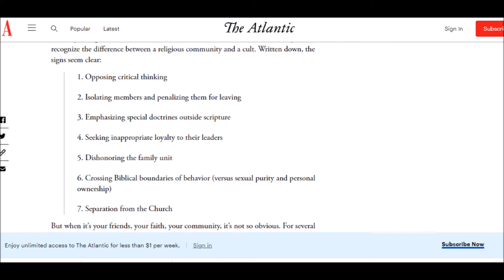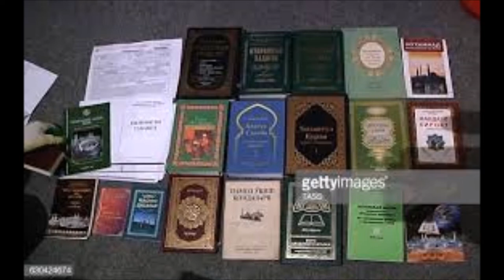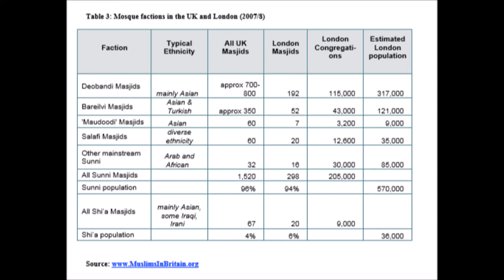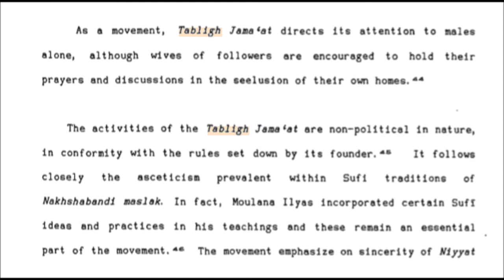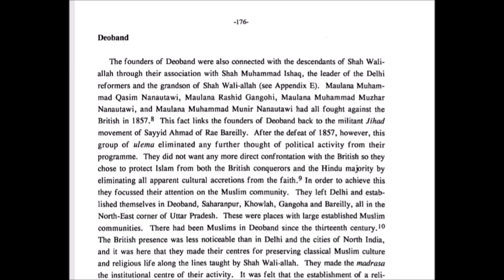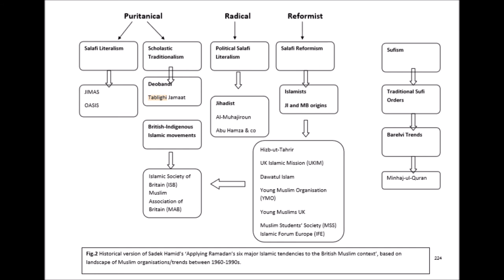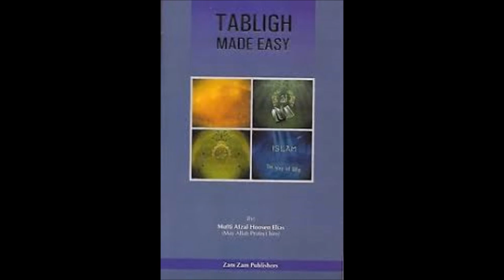Tablighi Jamaat - A House Divided, Part 7; Cultus Tablighicus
Part 7. A multiple part analysis and review of the doctoral thesis entitled: The Contentious Politics of Socio-Political Engagement: The Transformation of the Tablighi Jamaat in London by Dr. Zacharias Peter Pieri. Submitted to the University of Exeter as a thesis for the degree of Doctor of Philosophy in Ethno-Political Studies, May 2012.

Related links:
1. Sheikh Abdur Rahman Hassan Al Somali refuting the Hanafi Fiqh Channel clearly and succinctly here. 14 separate videos of very basic mistakes from the Hanafi Lion. 5 years and no response:

2. Tuwaylib Usman Iqbal getting savaged and dry violated by Sheikh Asrar Rashid, this is why TJ’s should not debate as they simply don’t have the skills to articulate themselves:

3. The Tablighi Jamaat may be the world’s largest Islamic movement, active in some 165 countries, but what is it? Is it even a “movement”? Is it apolitical or is it a cover for terrorism? Barbara Metcalf Professor of History Emeritus, University of California, Davis:

4.  Prominent TJ Mufti Muhammad ibn Adam al-Kawthari details TJ’s fighting each other in Bangladesh and the need for reform amongst TJ’s. Note his use of the term Sufi; the TJ is fundamentally Sufi. Also he mentions the need to adopt a tempered approach here, despite being antagonistic elsewhere:

8. A critical Hadith study of the Tablighi Nisab and its intellectual impact on the Jama at Al-Tabligh. Listed as: Al-Turkistany, Younis B I (2011). University of Birmingham. Ph.D. This thesis is under embargo, it will be reviewed fully upon release:

12. Lecture series 2019 - Current Issues in Islam TABLIGHI JAMAAT with Dietrich Reetz, Leibniz-Zentrum Moderner Orient, Berlin:

13. Dr Riyaz Timol is a Research Associate at Cardiff University's Centre for the Study of Islam in the UK. His PhD dissertation was shortlisted for the 2018 BRAIS – De Gruyter Prize in the Study of Islam and the Muslim World. He is the Principal Investigator of a major three-year project exploring the lived experiences of British imams. Here is his presentation regarding TJ:

14. Season 2 Episode 2 Year 2001 Chronicles Of UK Salafism: An Insider Perspective, Dr. Baker discusses major events that took place in the year 2001 [september 11th terrorist attacks] and Richard Reid 'The shoe bomber' who used to attend Brixton Masjid around that time: